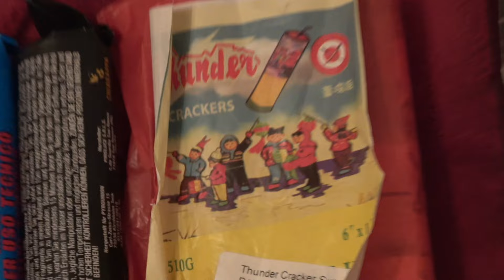Silvester-Vorfreude (Böllertest) - Ballern an Silvester!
Das Video wurde letztes Jahr aufgenommen und wie ich finde, wurde vor allem die Silvester-Stimmung sowie die Böller gut eingefangen.

Bei Fragen/Anregungen dürft ihr mir euer Anliegen gerne Teil haben lassen.

Regierungskritisch und ihr mögt Feuerwerk?